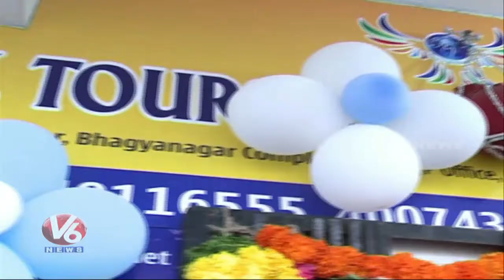RV Tours & Travels MD Ramana Announced Lucky Draw Winners | Hyderabad | V6 News